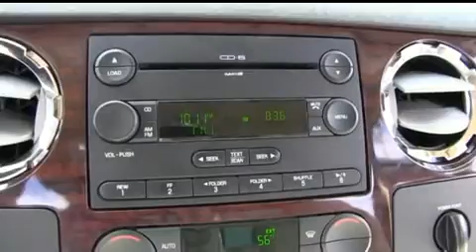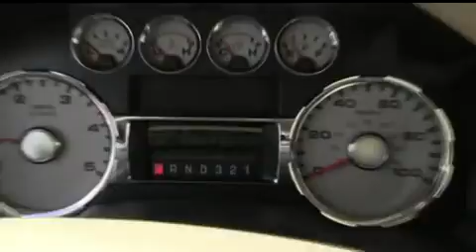2008 FORD F-250 Sanford, FL 35145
2008 FORD F-250  Sanford, FL
Stock# 35145

Gibson Truck World (GibsonTruckWorld)
3455 South Orlando Drive

Don't miss this Certified 2008 Ford F-250 . It's equipped with Automatic transmission and features a Blue / Gold exterior. With 14755 miles, you'll want to take this car home. Make a great choice today.